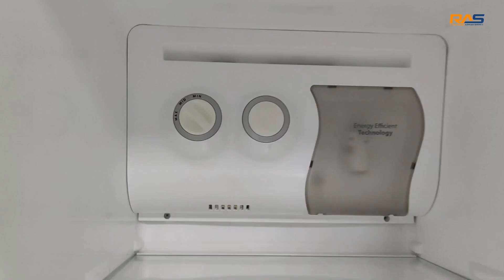WALTON Side by Side None Frost Refrigerator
Walton None-Frost Refrigerator in your home you are safe from going to market every day that keeps you free from extra burden. You can keep all your foods and stuffs fresh for long. Walton energy-saving, stylish, equipped with 100% copper condenser & Nano technology Walton refrigerator will make a vivid distinction in your kitchen. It will ensure you least noise & maximum storage space. So experience the better performance with excellent cooling effect.

📢শো-রুমের ঠিকানা:
🛒আল-রাফি ইলেক্ট্রনিক্স (ওয়ালটন এক্সক্লোসিব)
🛍️ ২৯ নং বানিয়া নগর মোড় (২য় তলা) কাঠের পুল লেন, সুত্রাপুর, ঢাকা।
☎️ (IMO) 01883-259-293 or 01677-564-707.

⏩WALTON Big Size Washing Machine👉 https//youtu.be/Gl7rvIw_XAQ